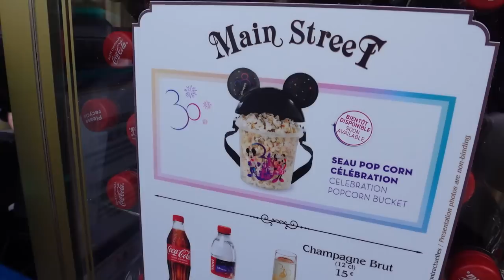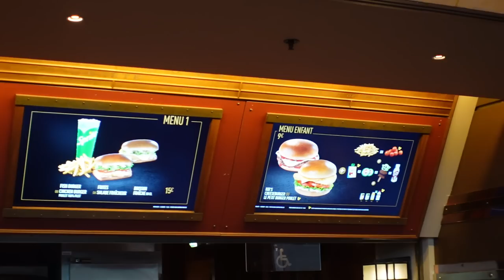☝🏼Moni zeig mal...Disneyland Paris Edition - April 2023!Wickelmöglichkeiten, Trinkbrunnen und Merch!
ich habe euch auf Instagram gefragt was ich euch im Disneyland Paris zeigen soll! 💕disneylandparis
Philips Trinkflasche*: